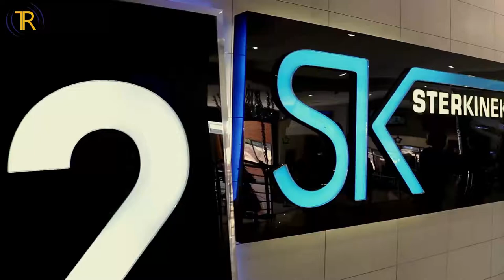John Cole at SterKinekor Zimbabwe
Dance With John Cole at SterKinekor Zimbabwe with Makbryan Njagu
Follow Trultimate on: